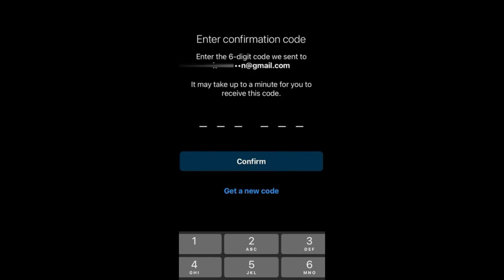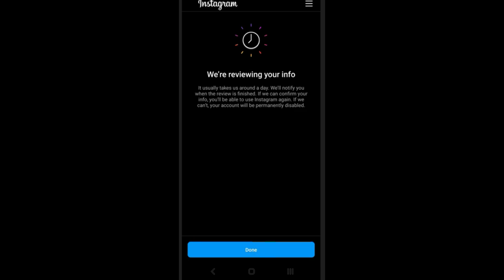Fix We Suspended Your Account Error on Instagram 100% Working Solution